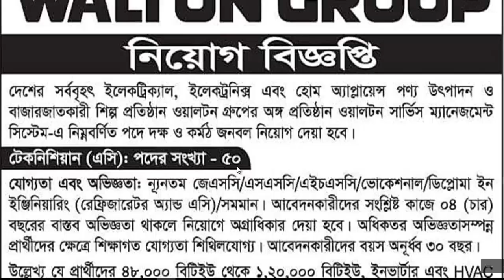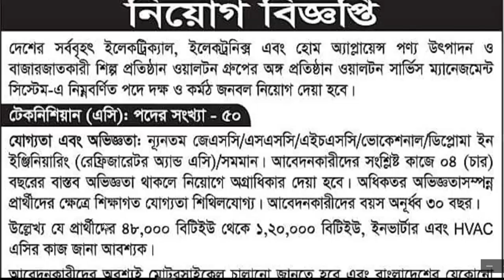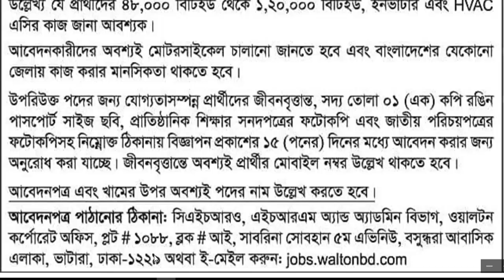Walton Group job circular 2019